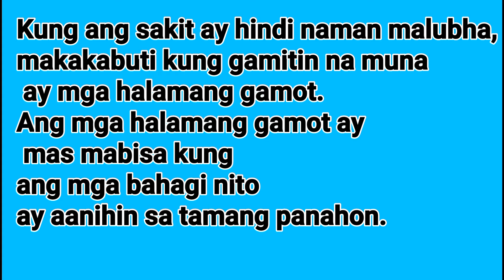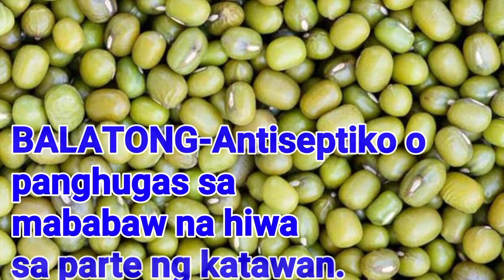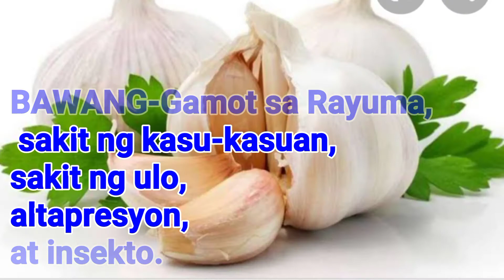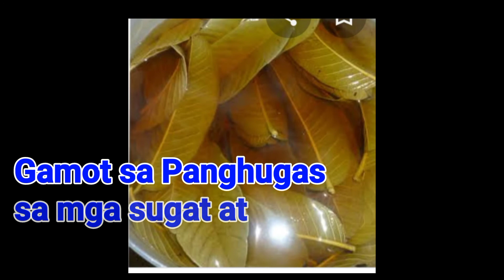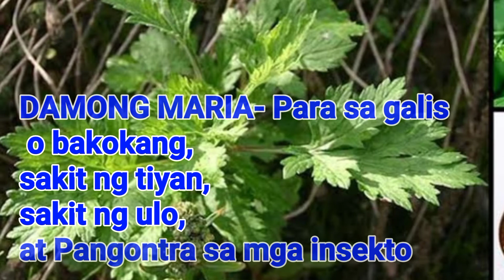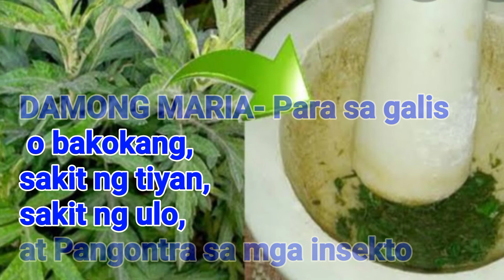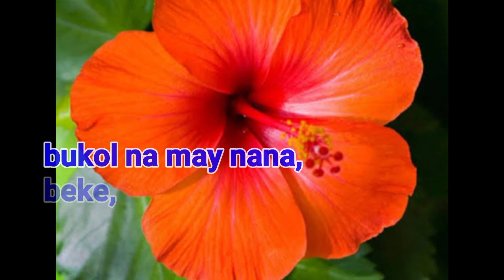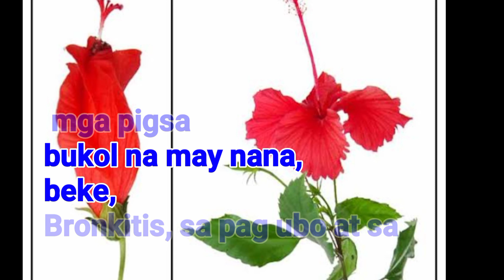MGA LUNAS NG HALAMANG GAMOT